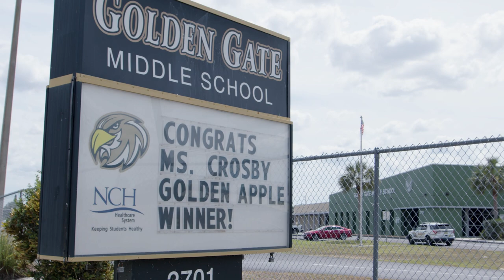GA23 Crosby FRV050223